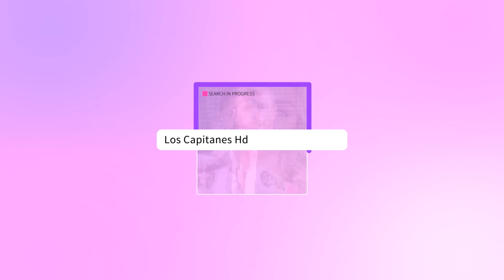La VENGANZA de Shakira contra Gerard Piqué; lo deja en la CALLE en última visita a su hijo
A pesar de que los lazos sentimentales entre Gerard Piqué y Shakira ya se cortaron, aún tienen responsabilidades que deben llevar con conjunto.